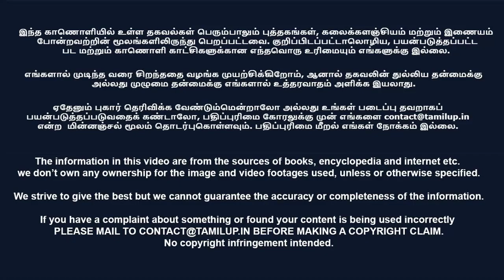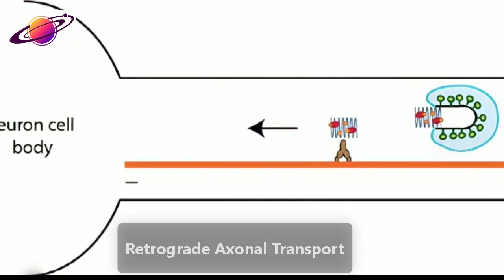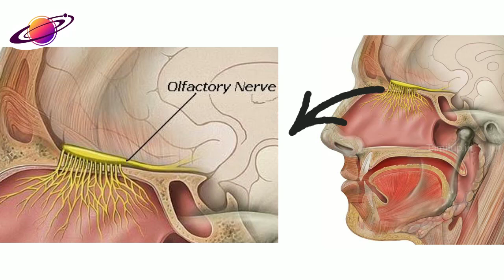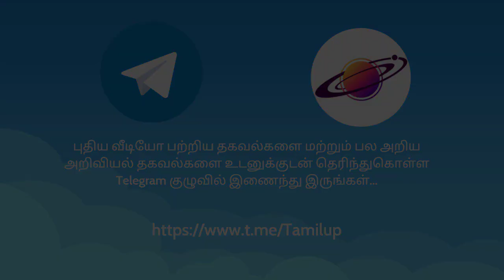Zombie உண்மையில் சாத்தியமா? | Scientific Analysis | MMA | Ep-14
If you found our videos are quit interesting please joint our membership at a cost of just ₹29 per month